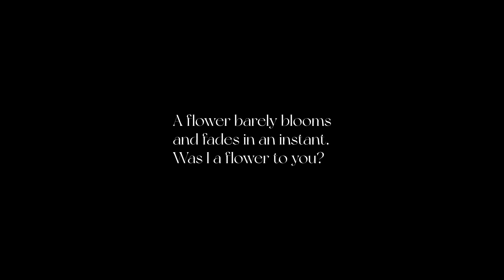HAN SEUNG YUN Lovender : Highlight Medley